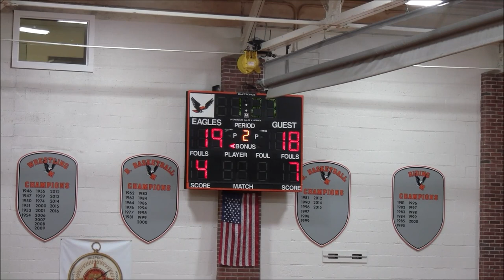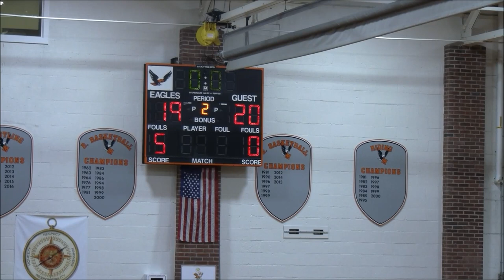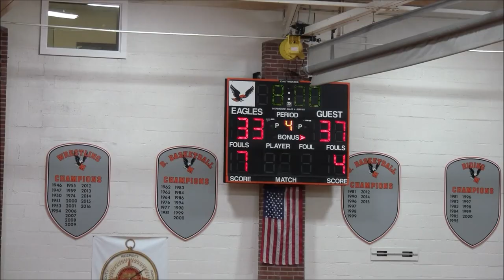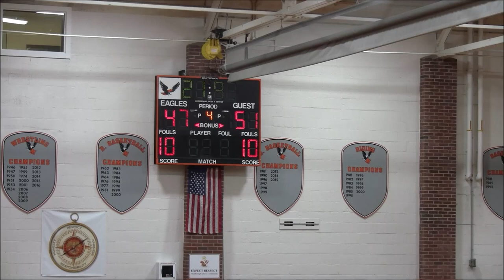National Christian Academy vs Western(Girls) Game- 7th Public vs Private Challenge @McDonogh School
National Christian Academy Eagles vs Western Doves
7th Public vs Private Challenge @McDonogh School Court 1

Final scores for the 2020 Public vs Private Challenge.

Court 1

St. Paul's 67, Mt. Hebron 44

Capital Christian 62, North Point 44

Court 2

Catonsville 40, Gerstell 33

Glenelg Country School 66, Reservoir 45

Archbishop Spalding 64, Old Mill 56

Court 3

Eleanor Roosevelt 59 Garrison Forest 22

Chesapeake 44 Institute of Notre Dame 41

St. Timothy's 47, Wise 20

John Carroll 57, Aberdeen 28

Friends 43, Edmondson 35

Maryvale 51, Forest Park 43

Western Tech 57, Notre Dame Prep 35

The private schools win it this year 14 to 9.